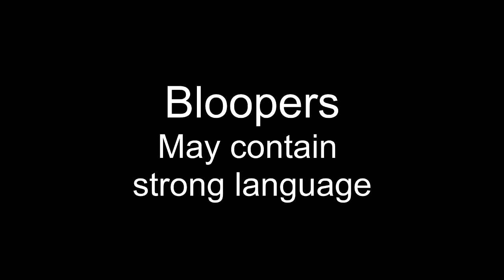NEFARIOUS: Bloopers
Description